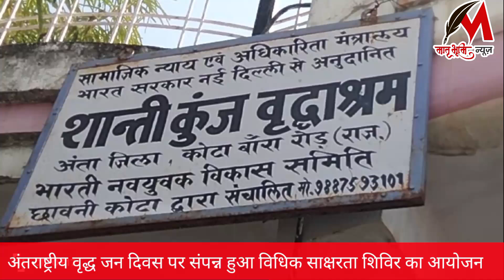अंतर्राष्ट्रीय वृद्ध जन्म दिवस पर संपन्न हुआ विधिक साक्षरता शिविर का आयोजन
मातृभूमि न्यूज राजस्थान